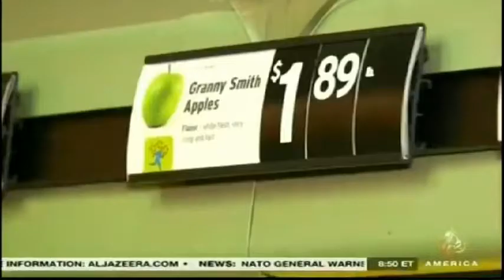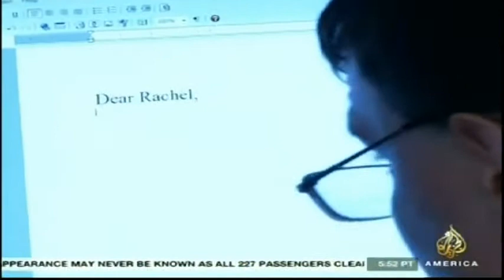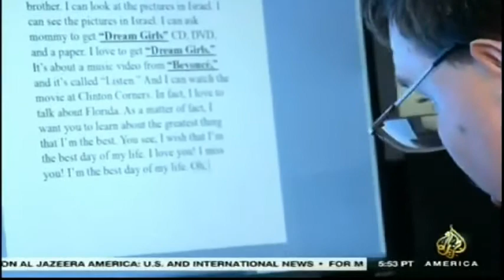Autism Awareness- Dr Robert Melillo on Al Jazeera